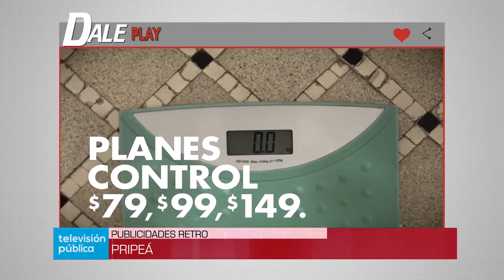DALE PLAY (3) - 23/01/18